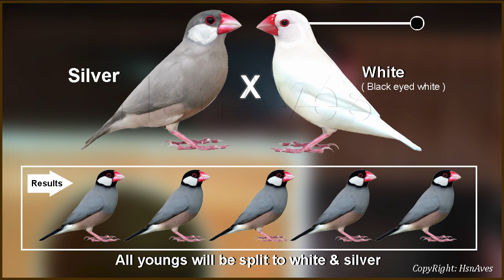Silver Java and White Java ki Pairing k Results ( Urdu Language )